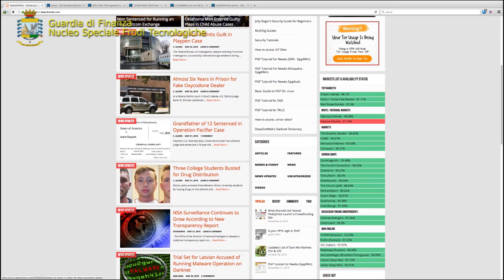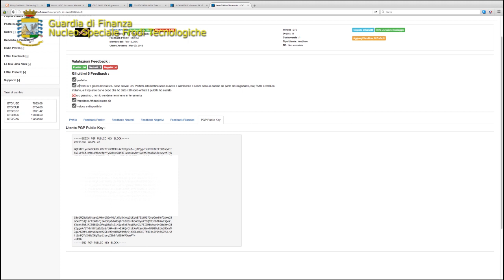DARKWEB Darknet Money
CRIMINE NEL DARK WEB: ESEGUITE N. 3 MISURE CAUTELARI E
N. 5 PERQUISIZIONI LOCALI. OPERAZIONE DARKNET.MONEY